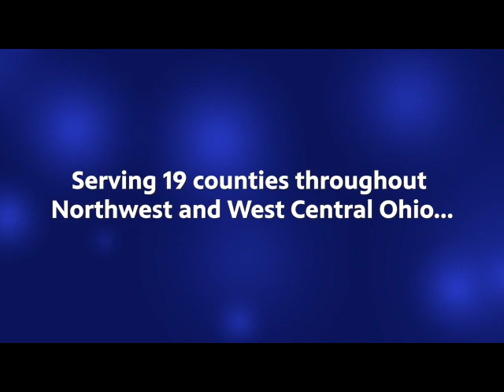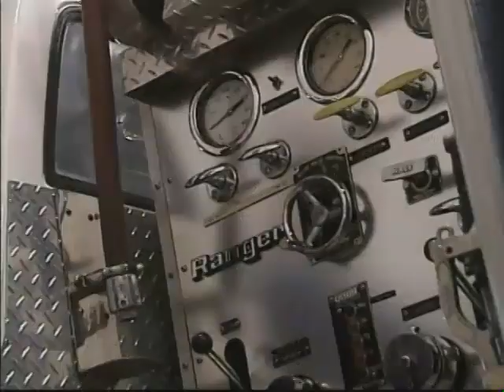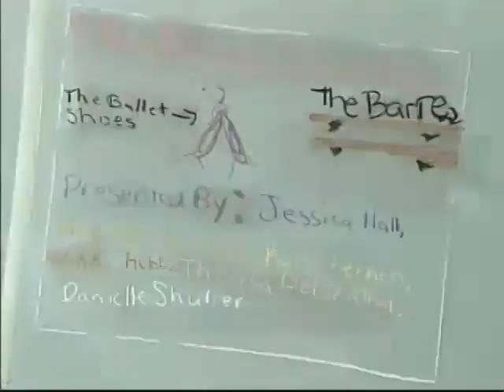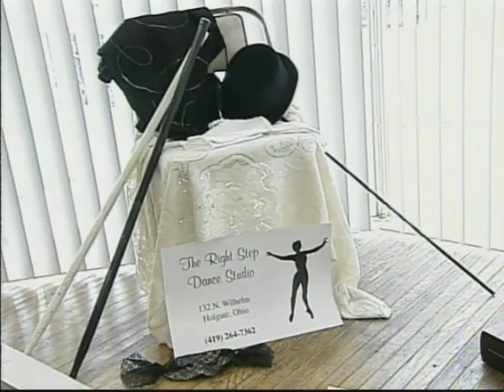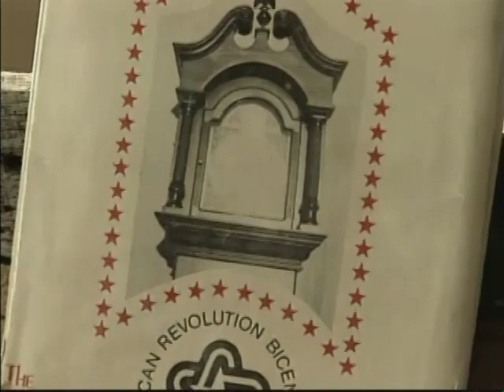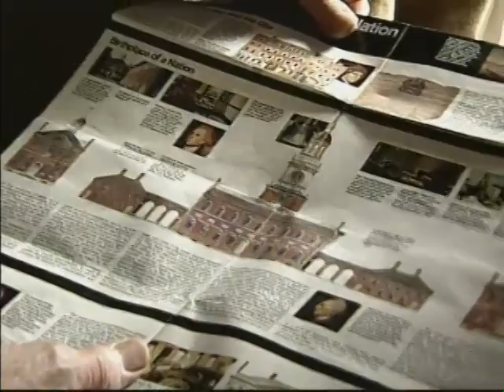News Six Archives - Holgate Middle School 2000 (Holgate, OH)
From the WBGU PBS archives, the sixth grade class of Holgate Middle School in Holgate, Ohio present their News Six stories about their school and town circa 2000!